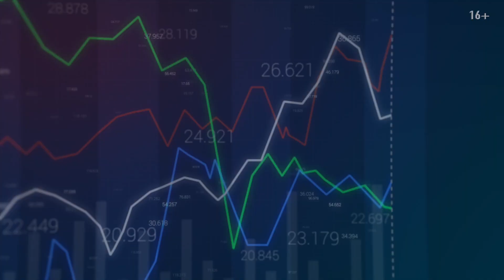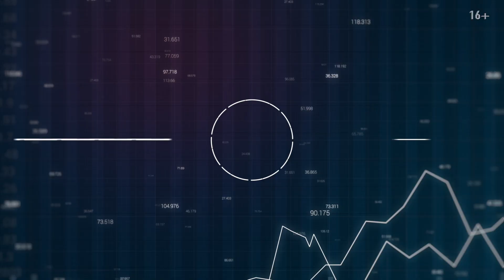Что такое облигации и почему они лучше чем депозит? Термины и понятия в портфельном инвестировании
Обучение инвестированию в акции, облигации и фонды недвижимости простыми словами. Владислав Семенченко
Что такое облигации, почему они лучше чем депозиты, какую доходность приносят облигации стран и компаний и как эта система работает. Записаться на вебинар «Американская система инвестирования. Научись инвестировать так, как инвестируют американцы, немцы, японцы и китайцы»

О канале Владислав Семенченко - американская система инвестирования.
Все об инвестициях в свободный рынок, инструментах инвестирования, стратегии и формировании портфеля инвестора. Куда, как и с кем безопасно инвестировать.
Канал для тех, кто хочет создать источник пассивного дохода и для тех, кто хочет сохранить заработанное. Для тех, кто готов инвестировать от 5000 дол. в год.